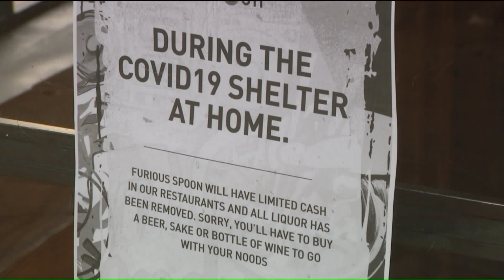168 new COVID-19 cases in state as stay-at-home-order begins; 753 total cases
Officials announced 168 new cases of COVID-19 in the state Saturday and another death in Cook County before a stay-at-home order went into effect.